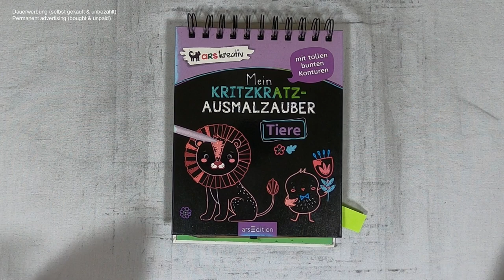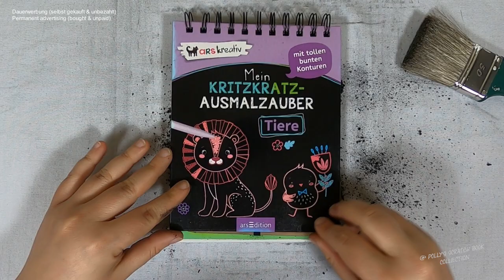komische Fellfarbe / wie tarnt sich ein Zebra in der Savanne - Zebra I DIY I ASMR I scratch painting